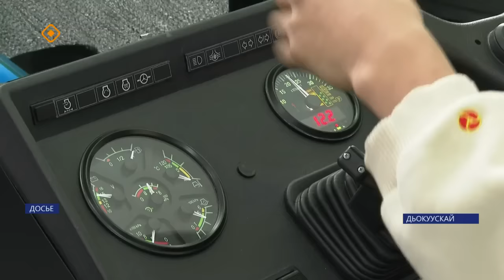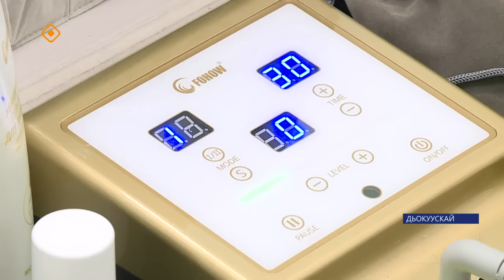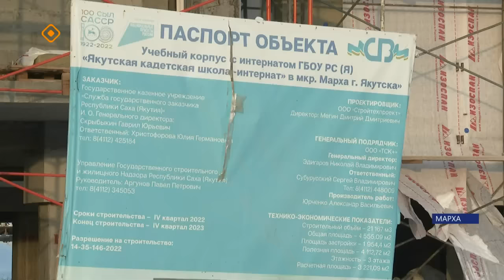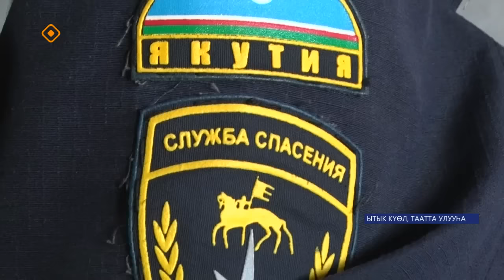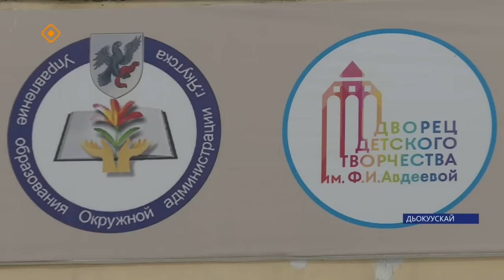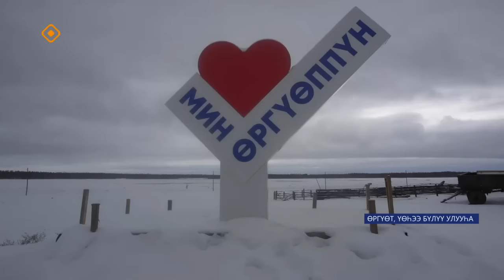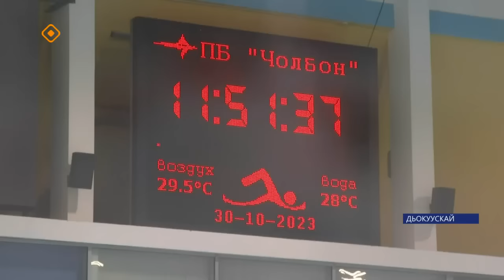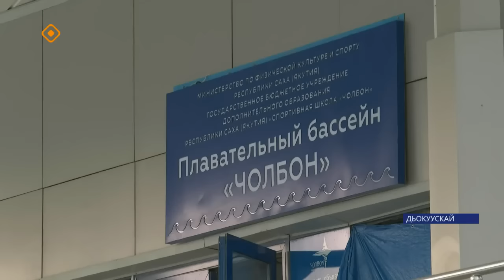«Саха сирэ» информационнай биэрии. Алтынньы 31 күнэ 13:30